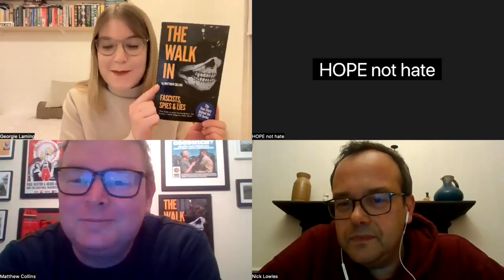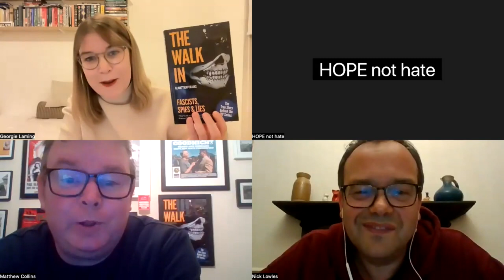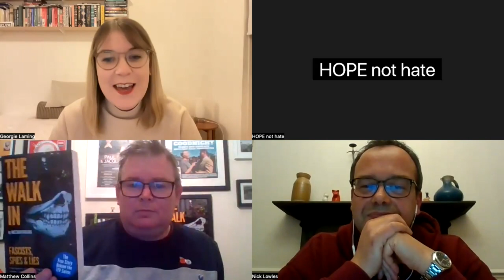The Walk-In webinar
With the hit ITV drama series "The Walk-In" now finished, HOPE not hate CEO Nick Lowles, Head of Intelligence Matthew Collins and Campaigns & Communications Director Georgie Laming sit down to discuss more about the incredible true story behind the drama.

Discussing how HOPE not hate thwarted a terrorist plot to kill a female MP and female police detective, the three also talk about disrupting nazi gigs, the role of women in the far right and the pressure Nick and Matthew were put under by the police when they revealed the existence of the plot shown in "The Walk-In".

Nick, Matthew and Georgie also spoke during the webinar about two fantastic new publications from HNH:

– ‘The Walk-In: Fascists, Lies & Spies’ by Matthew Collins
– ‘TOMMY: Politics. Drugs. Sex. Money.’ by Nick Lowles

This recording was taken from a webinar hosted by HOPE not hate on Monday 7th November 2022.